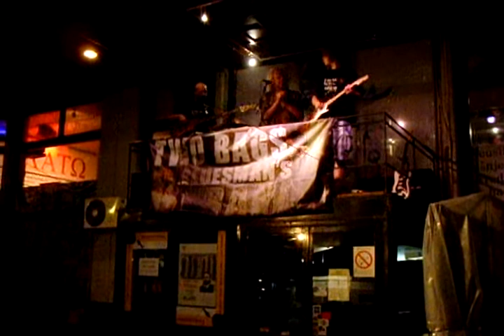Same Old Blues